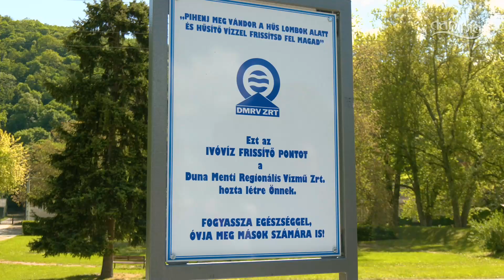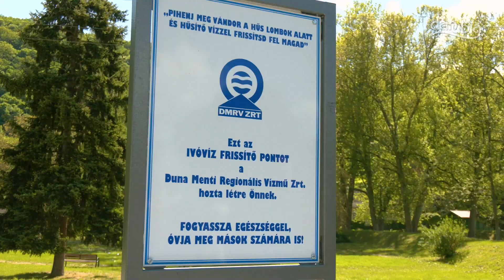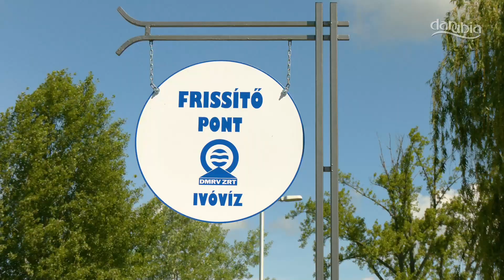Ivókutat létesített a DMRV Zrt. Visegrádon